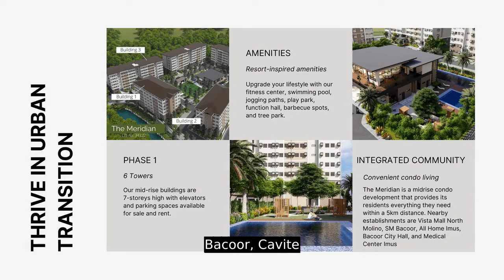1 bedroom amenity view Condo in Bacoor | Meridian COHO by Crown Asia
1 bedroom amenity view Condo in Bacoor | Meridian COHO by Crown Asia
Number of Bedrooms: 1
Number of Bathrooms: 1
Unit Size: 30 sqm.
Unit/Floor Number: 2
Tower: 2